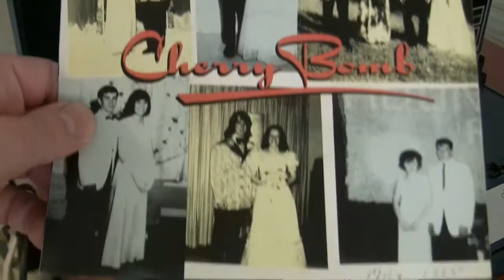John Cougar Mellencamp-Cherry Bomb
From 45RPM

This is without doubt one of the top 10 best songs that he ever did in his entire career!